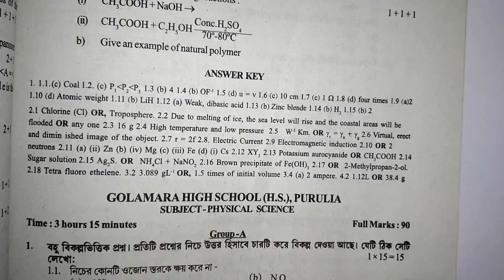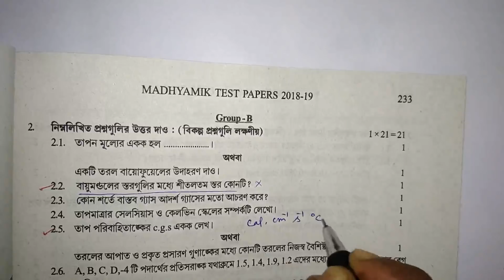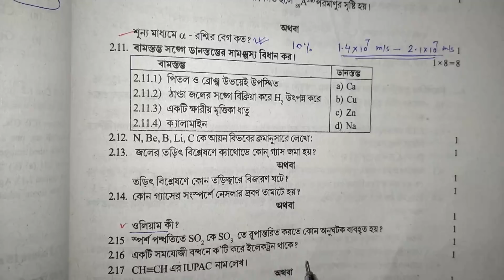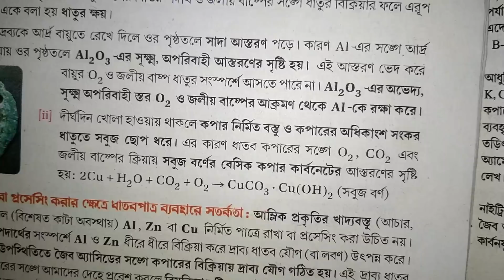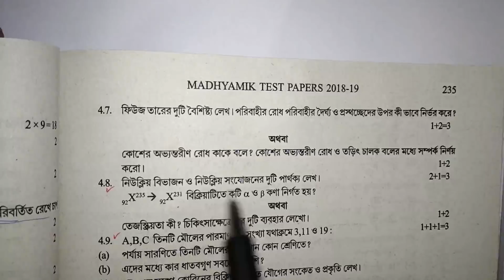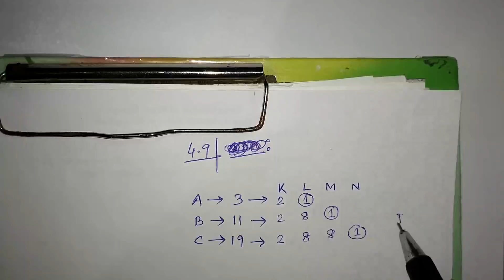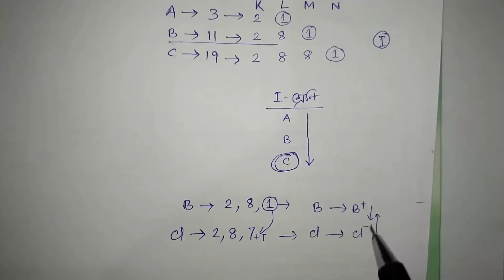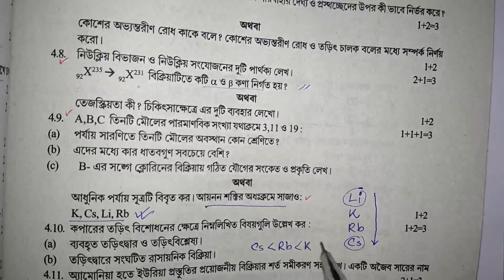WBBSE TEST PAPER 2019 | PART-06 | FULL SOLUTION | MADHYAMIK 2019 | PHYSICAL SCIENCE